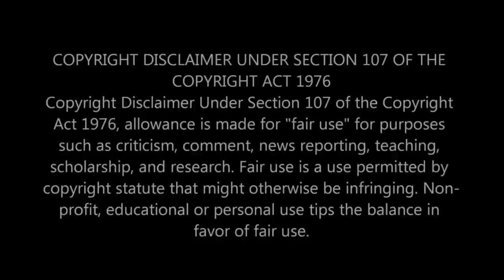First Time Reacting to Cream - White Room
Hey you guys ! Wow! What a groovy voice! This was and interesting song where the lyrics seem to be different than the song! LOL! We were grooving with the song and then we remember that in the lyrics we got this picture of a man who is depressed in a room! OR something to that effect, but the musical aspect of the song was groovy! To be honest, we were expect a sad slow song and we got the opposite! LOL! WE truly enjoyed the song and we hope that you did too! Please stay safe and we'll see you in our next video! We love you guys!